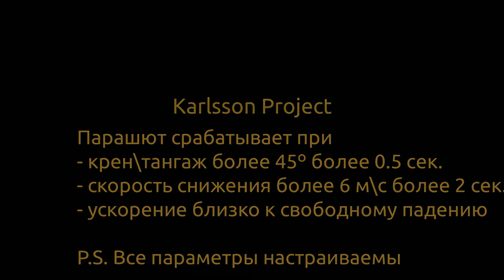Automatic safety system (quadcopter parachute)